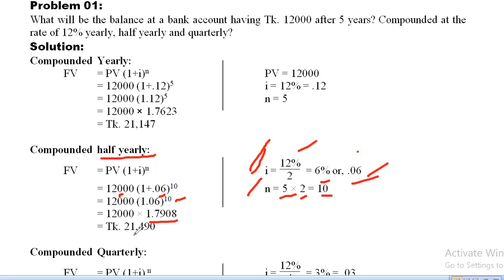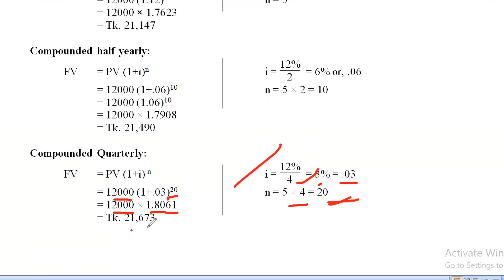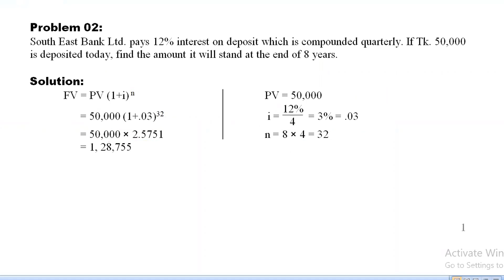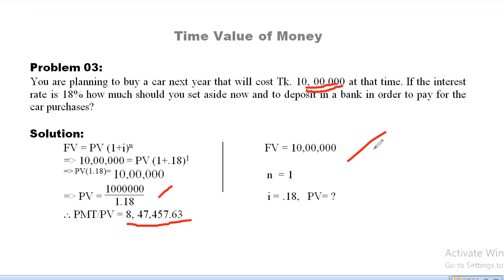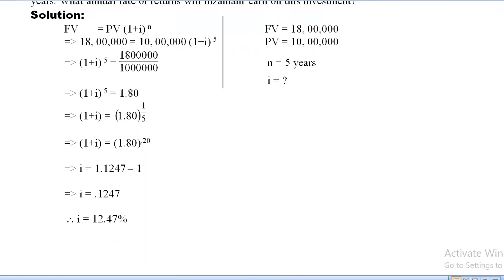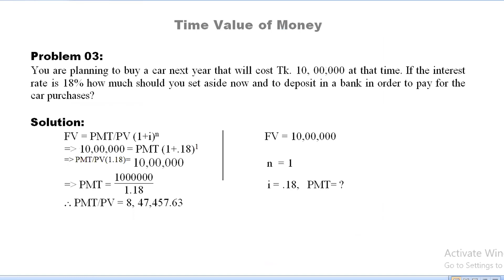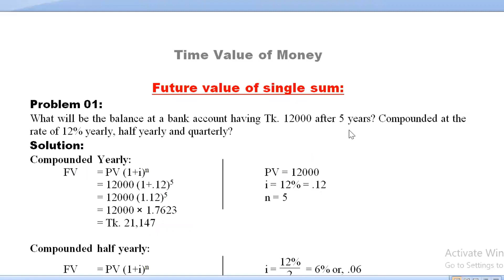Principles of Finance -11, Time Value of Money, Lecture - 2 [For BBA, BBA (Hons), B.com]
Publish on August 20, 2020

BBA Professional 5th semester,
Subject: Principles of Finance
Chapter: Time Value of Money
Lecture - 2

How to calculate the future value of single sum.